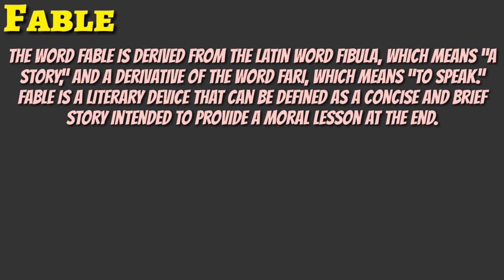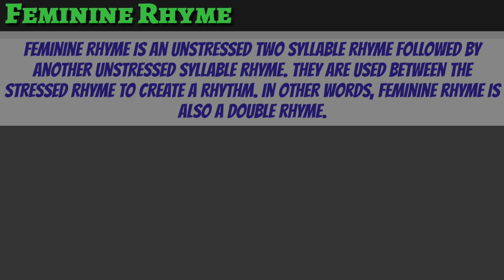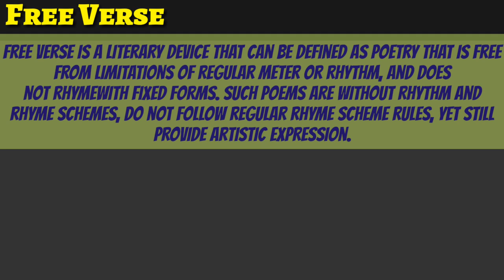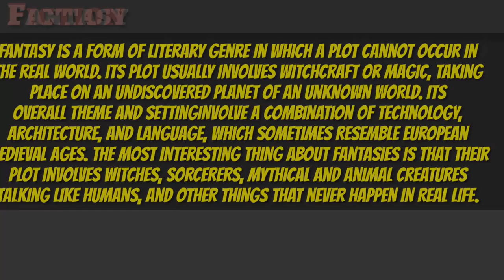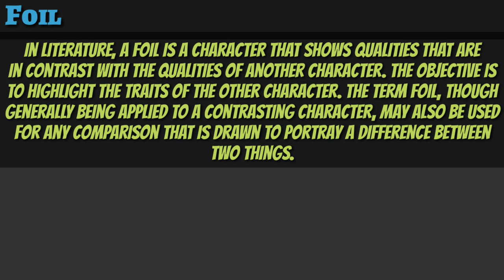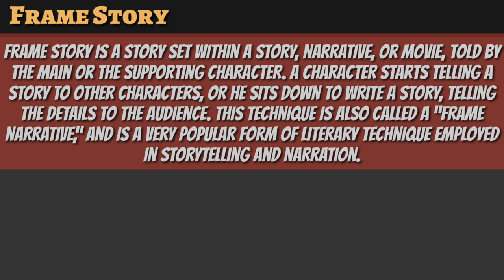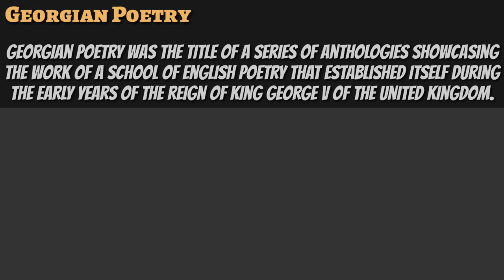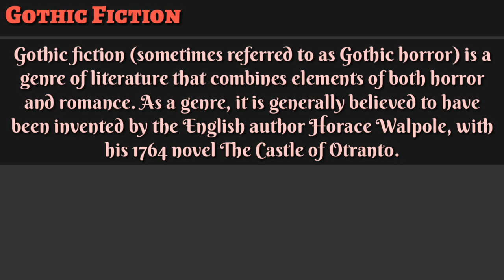Literary Terms of English Literature in Hindi | F & G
Literary Terms of English Literature Starting with F and G.

For Daily Vocabulary and Video Notifications, Like Our Instagram Page-